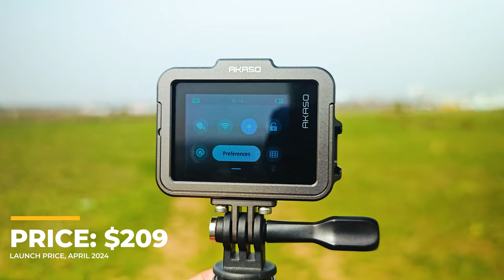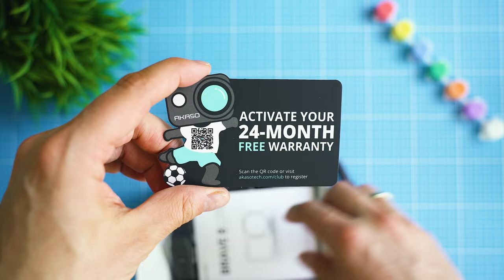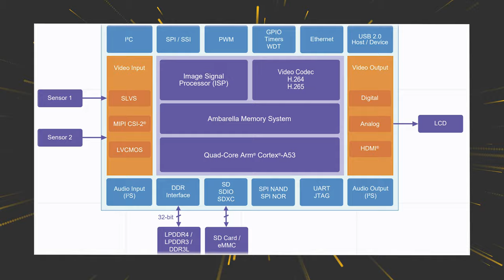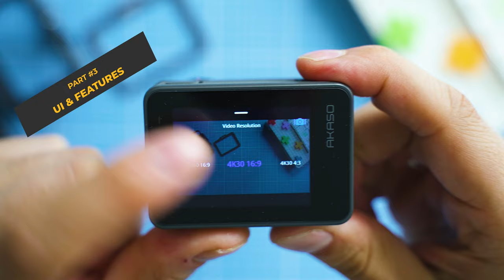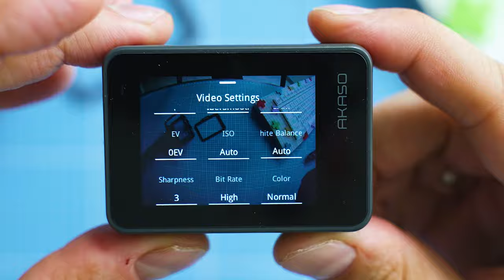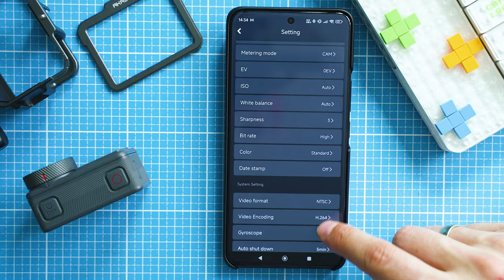Akaso Brave 8 Lite 4K Action Camera Review: NOT that cheap and NOT That good?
✔️ Akaso Brave 8 Lite 4K Action camera

00:00 - Intro
00:36 - Price, similar models
01:43 - Unboxing & tech specs
03:20 - Technical Highlights & remarks
04:34 - UI & software
05:20 - More samples
06:38 - Microphone test
08:35 - Drawbacks
08:55 - Conclusion

🎥 More action cam reviews

Is Insta360 Ace Pro really the BEST action camera of 2024? With 8K video resolution, amazing low light performance and best-in-class stabilization it might be! Here's everything that I've discovered about it in the past few weeks and my verdict about how it ranks against GoPro Hero 12 and DJI Osmo Action 4.

➡️ Product links & Information ◕‿◕ :

✔️ DJI Osmo Action 4

🎵 Music used in this video:
٩(-̮̮̃•̃) ۶

🕹 Tech gear that I use:

📸 Great CAMERA for Youtube
📸 a bigger CAMERA
📱 the best SMARTPHONE?
🚁 DJI's awesome DRONE
⌚ My Favorite SMARTWATCH
📷 A cool ACTION CAMERA
📷 The best 360° CAMERA
🚴 My SCOOTER
🎥 the GIMBAL